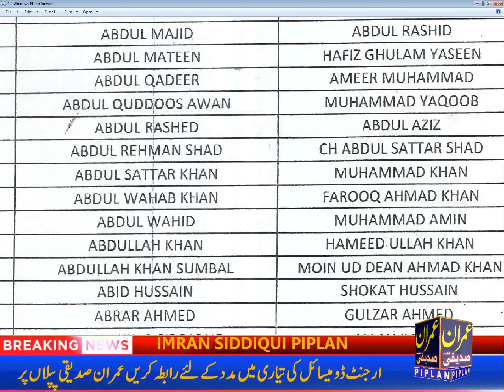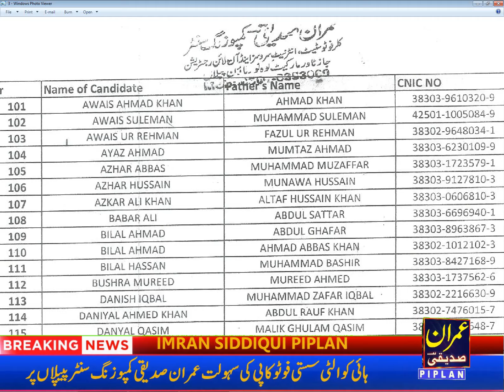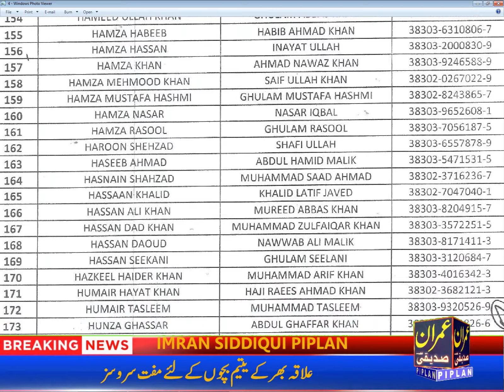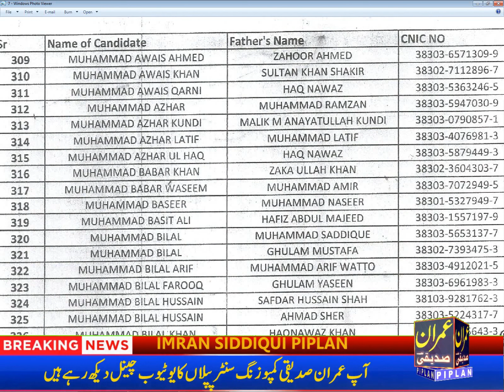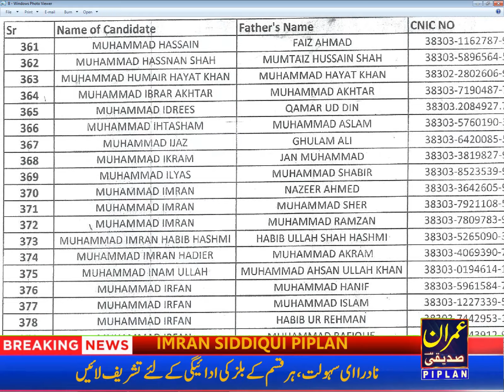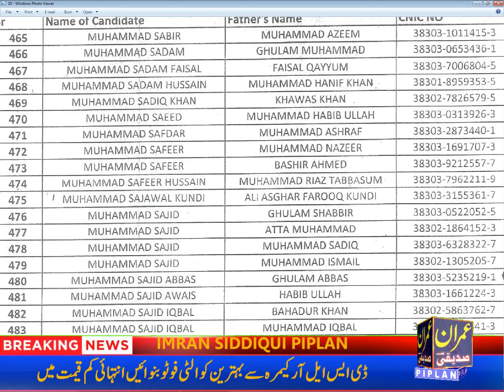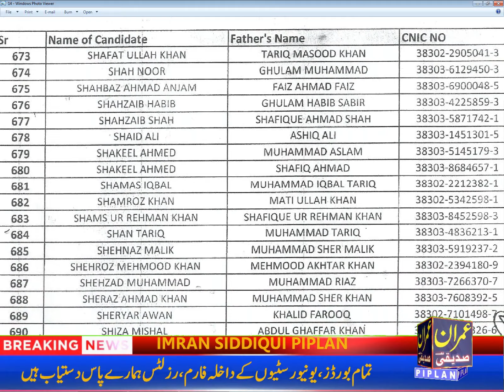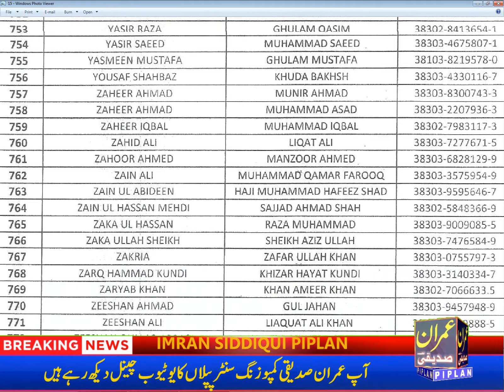List of Eligible and Ineligible Candidates of Patwari l Field Revenue Staff of Tehsil Piplan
I am Imran Siddiqui. I provides All types of Job Alerts , Jobs Information. Basic Computer Learning, Compsing, Designing and Releated Works Experts